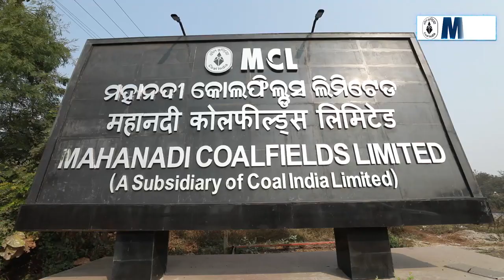Project First Mile Connectivity at Mahanadi Coalfields Limited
Mahanadi Coalfields Limited (MCL) is one of the eight subsidiaries of 'Maharatna' Coal India Limited, under the Ministry of Coal, Government of India. Headquartered at Sambalpur in Odisha, MCL is the second largest coal producing company of India. The project First Mile Connectivy includes setting of conveyor belts and silos which will prevent dust generation and facilitate faster transport of coal from mines to loading point